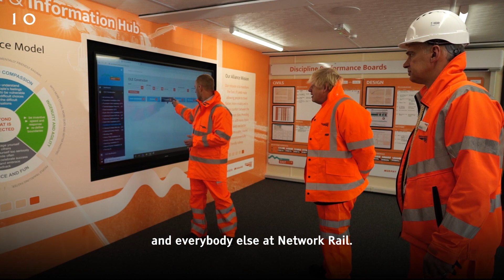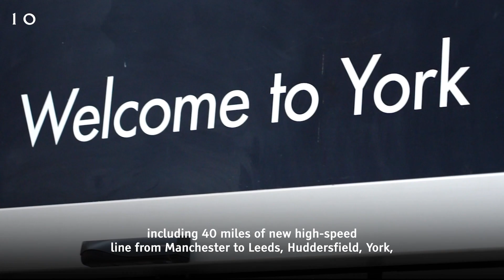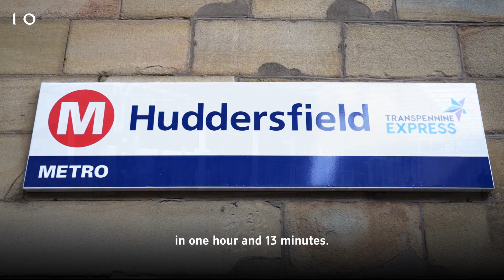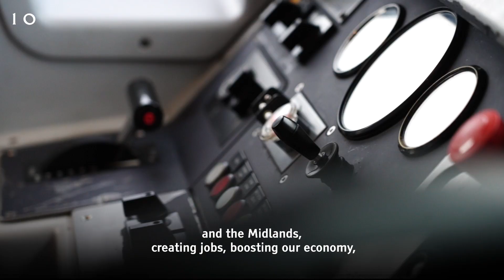Boris Johnson explains how we will level up our railways in the Midlands and the North